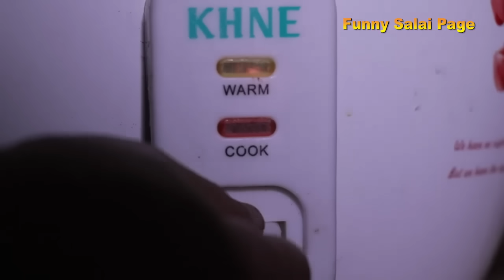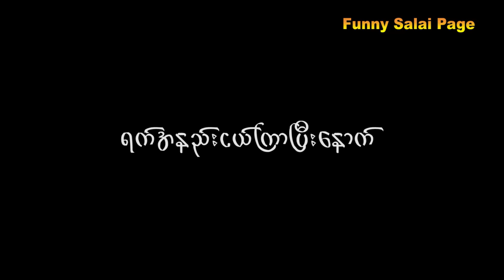*** Funny Salai - ဦးဇင္းေလးနဲ႔လူမိုက္ႀကီး ***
Video Title - ဦးဇင္းေလးနဲ႔လူမိုက္ႀကီး
Production - Funny Salai Production